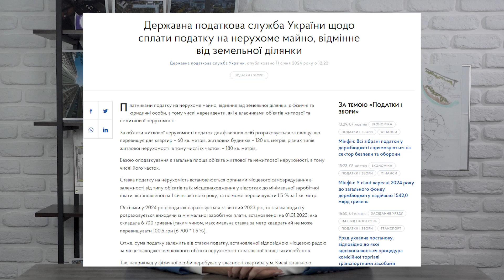Про ЖК, випуск 16 | Все про ринок нерухомості в Україні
В цьому випуску про наступне:

- Рада підтримала створення єдиного порталу з житлом для ВПО

- Депутату Житомирської облради-власнику торгового центру повідомлено про підозру у шахрайстві

- Скільки відсотків від своєї зарплатні українці віддають на оренду квартири?

- Податок на нерухомість в Україні: кому доведеться платити у 2025 році

- Названо вулицю з найдорожчою орендою нерухомості у світі: у чому її особливість

Також дивіться телеканал Н1 в себе на телевізорі, на приставці Т2, на платформах Sweet.tv, Megogo та Київстар.тб. Дякуємо за ваші вподобайки, перегляди та коментарі!